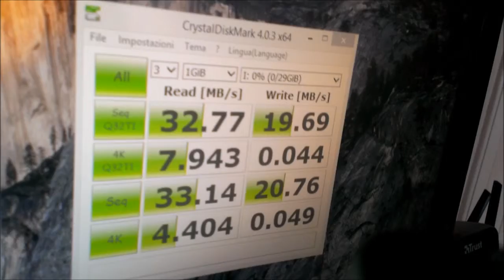Kingston DataTraveler R3.0 G2 - RECENSIONE ITA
Nella recensione ho omesso di precisare che la chiavetta ha 5 anni di garanzia con supporto tecnico gratuito ;)
Link amazon